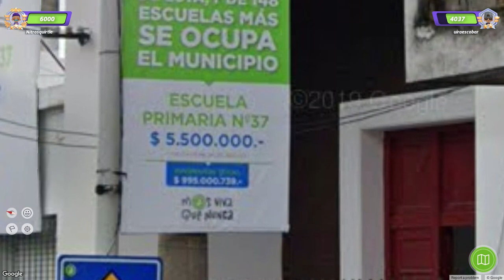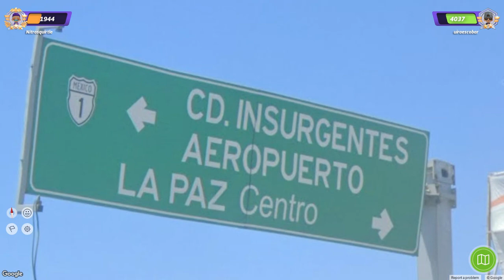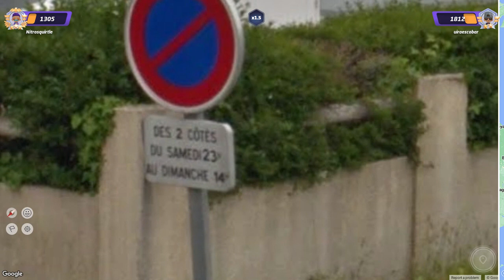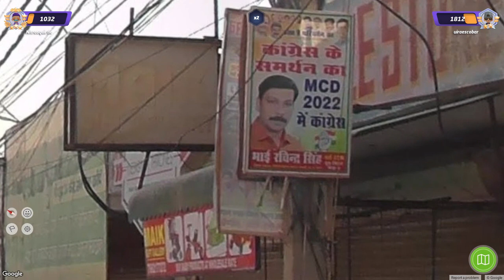this is taking soooo long - Road to 1000 rating in Geoguessr Ranked Duels - Day 42